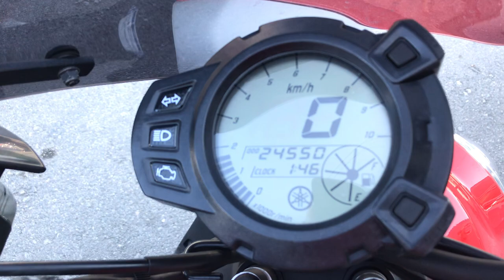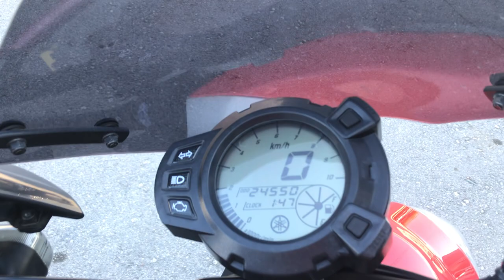No. B10196 YAMAHA BWS 125 X